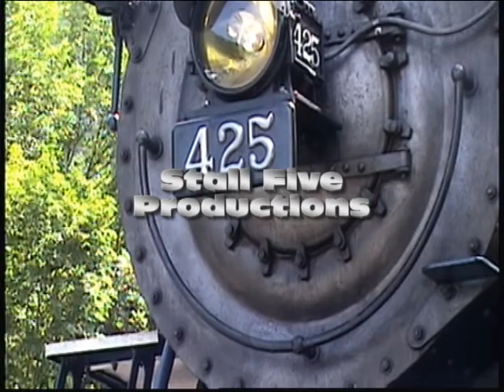Reading and Northern 425 July 5th Return to Port Clinton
The Reading and Northern OCS headed by 425 found its way into Pittston Yard on Sunday  July 5, 2009. Stall Five Productions catches up the OCS headed back toward Jim Thorpe. There are various location shots and a lot of pacing. Special thanks to the crew who put on a spectacular show. Sit back, relax and enjoy more 425 on the Lehigh Line.